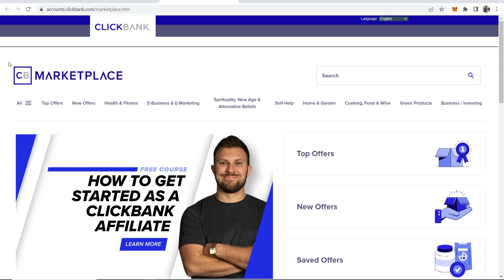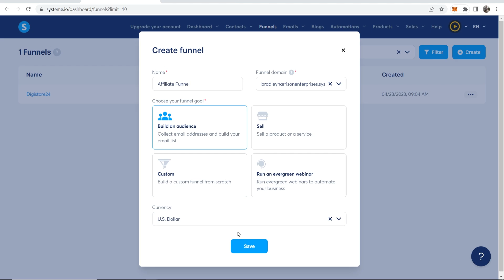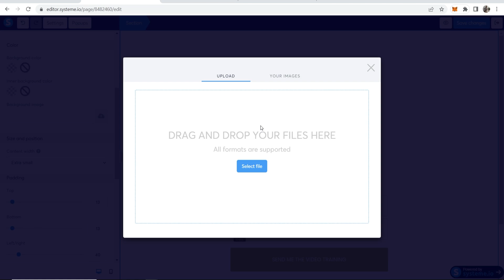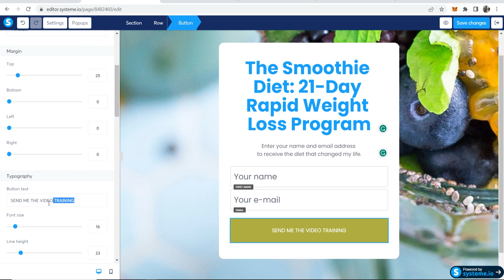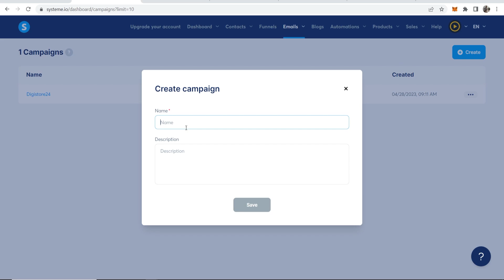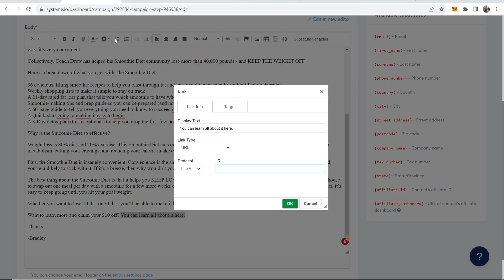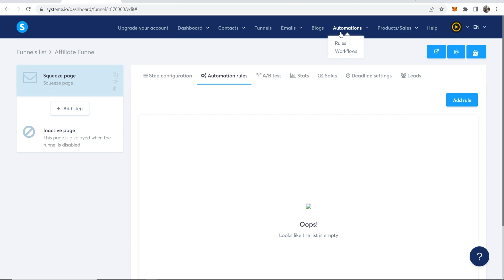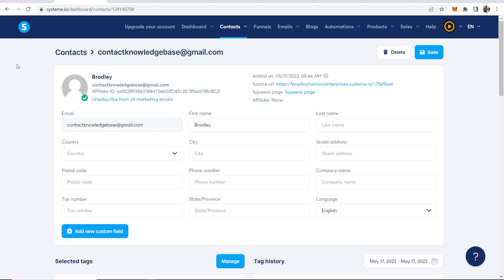How To Create a Sales Funnel For Affiliate Marketing (Step By Step)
This video explains how to create a sales funnel for affiliate marketing. Follow this and create a full sales funnel for free (including email autoresponder).